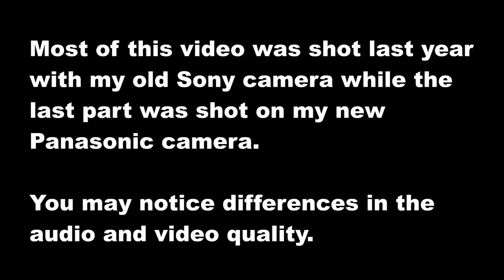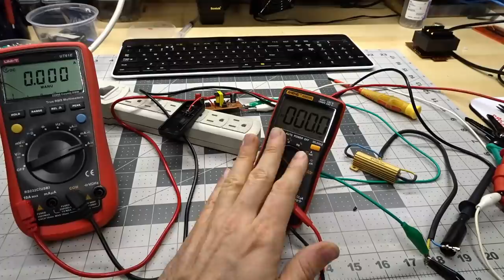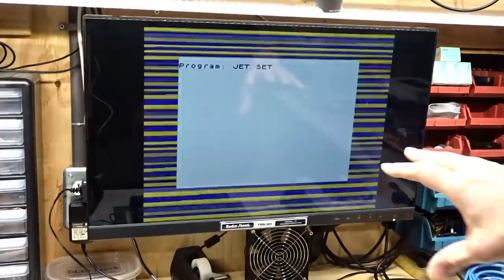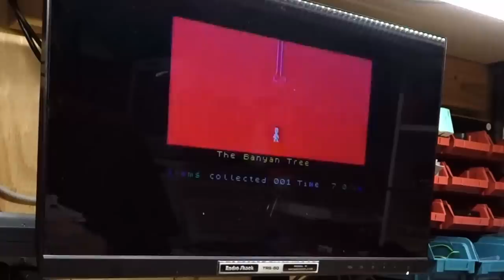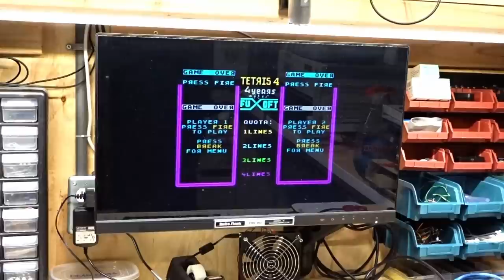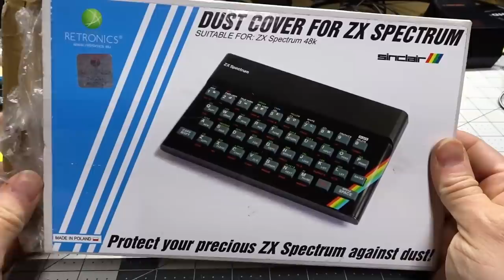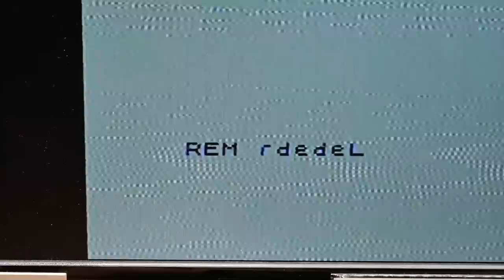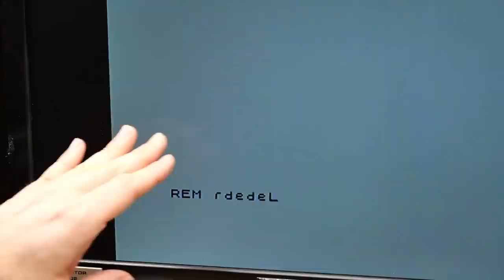ZX Spectrum Part 3 - Revisiting the machine at last!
After long last, time to revisit the ZX Spectrum! Time to make the ZX power brick work on 120v. Will an audio amp help me load software more reliably? Can I make it look beautiful again?

--- Time Code Jumps

0:39 - Making the power supply work on 120v
6:02 - Using an audio amp to help improve loading of tapes
16:55 - Making the Spectrum look beautiful again (replacing the keyboard membrane and more)

--- Video Links

Parts to fix and make the Spectrum beautiful again donated by Peter from ZX Renew:

Headphone Amp I used:
Search for "audio amplifier headphone diy kit" on eBay

--- Tools

Elenco Electronics LP-560 Logic Probe:

Hakko FR301 Desoldering Iron:

Head Worn Magnifying Goggles / Dual Lens Flip-In Head Magnifier:

TS100 Soldering Iron:

DSLogic Basic Logic Analyzer:

Heat Sinks:

--- Links

Commodore Computer Club (of Portland, Oregon and Vancouver, Washington)

Tivoo Pixel Art Display seen in my videos:

--- C64 Stuff

C64 Homebrew cartridge PCB: (used for the DeadTest / Diag Cart I use)

--- Instructional videos

--- Music